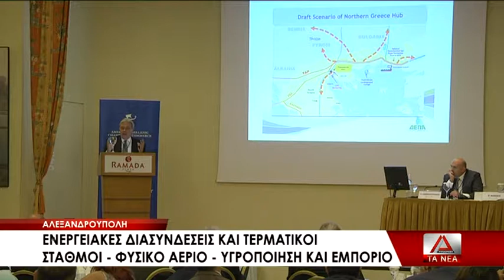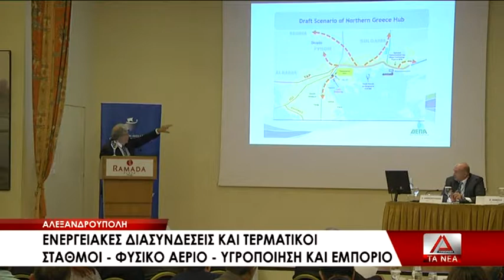10 FORUM LNG